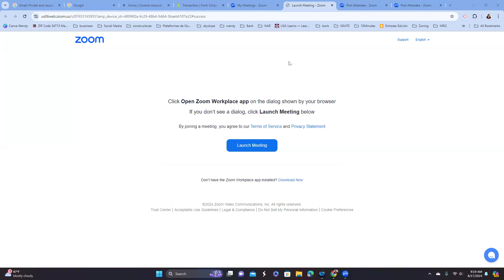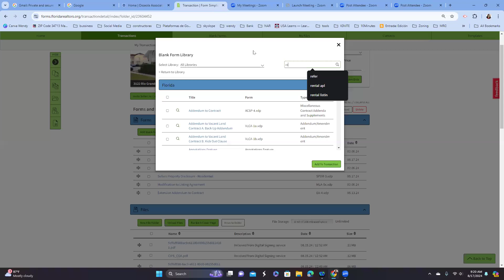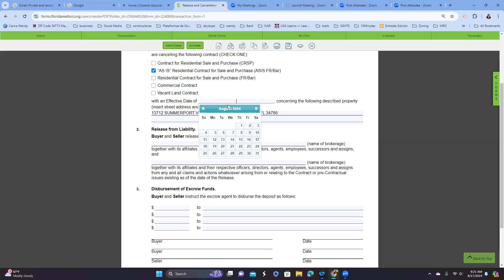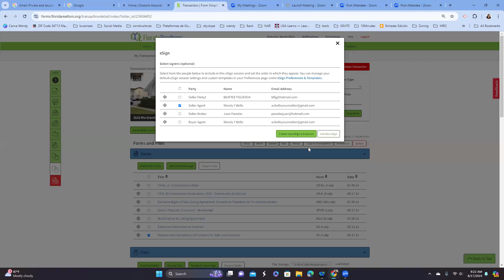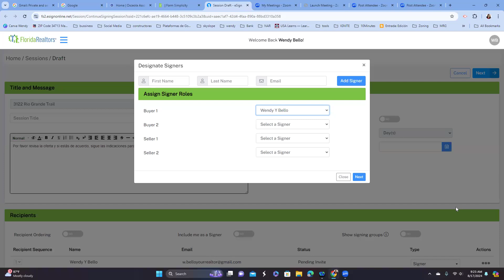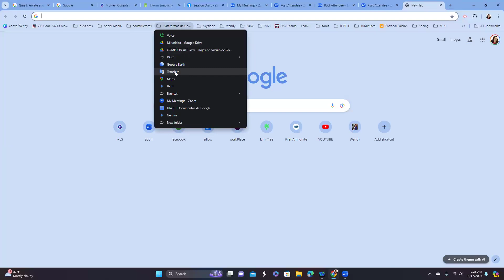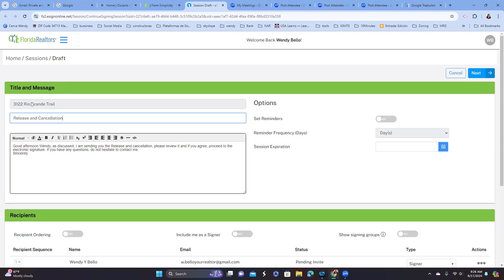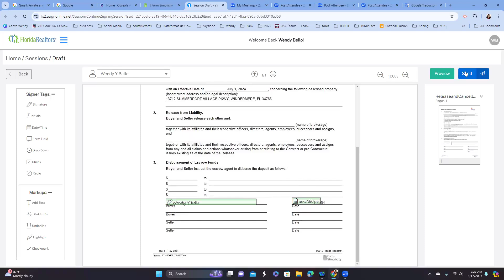Release and Cancelation - Form Simplicity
En este corto video podrás aprender a enviarle a tu cliente, para que firme electrónicameteuna, la cancelación de contrato a través de la plataforma de Form Simplicity.